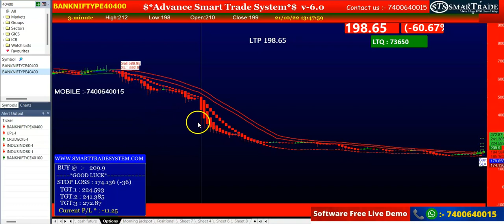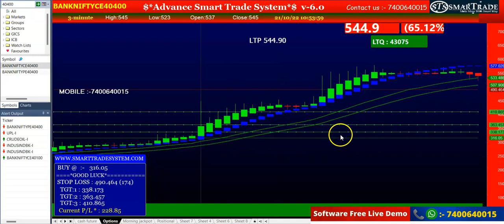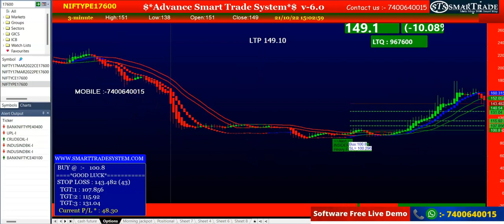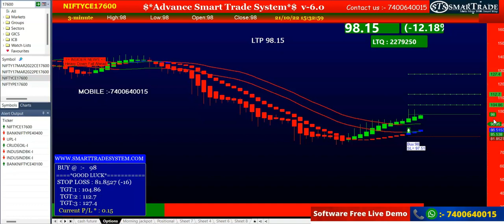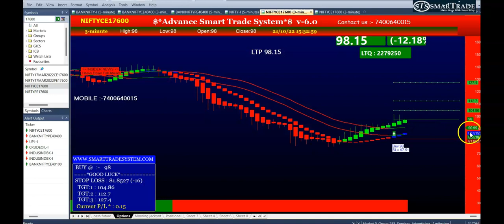21 oct 22 | Nifty & Banknifty Option performance | nifty option intraday trading strategy